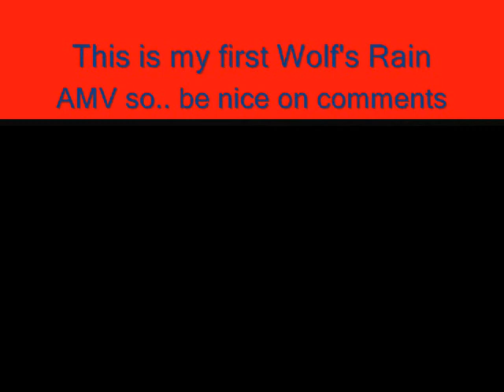Toboe's Memories (OLD amv)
First Wolf's Rain tribute. I do not own Wolf's Rain, Bones does.
Ok, so this is not very fantastic but its my first Wolf's Rain. I had to upload this! The song is Memories by Within Temptation. A little bit of Leara and Toboe but mostly just a Toboe tribute...